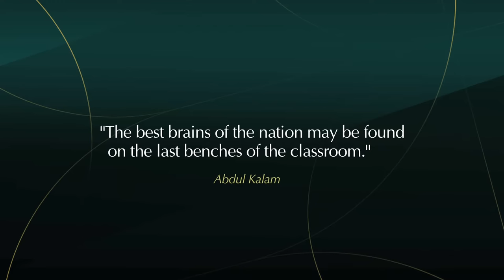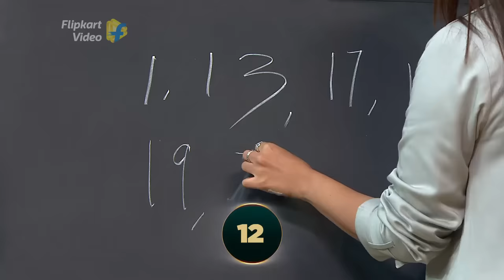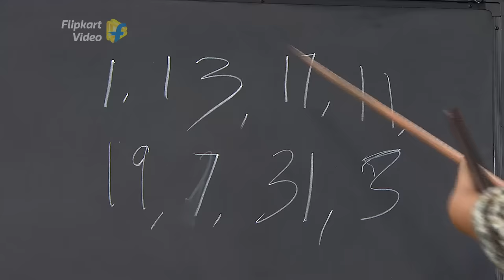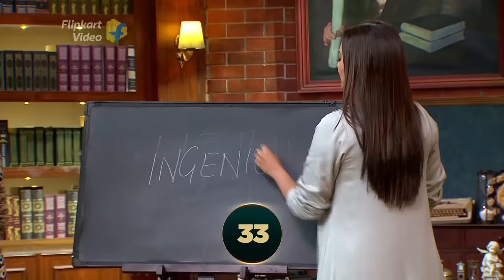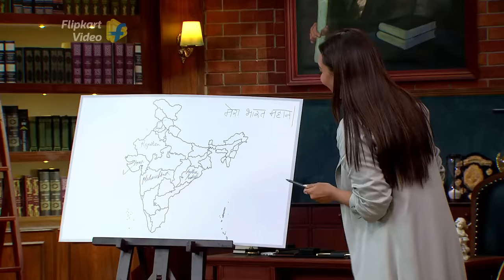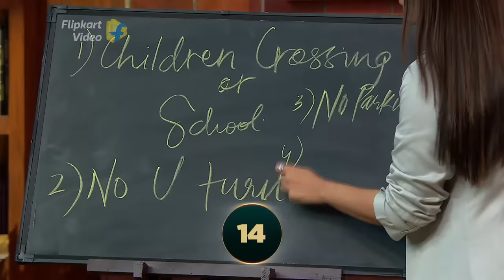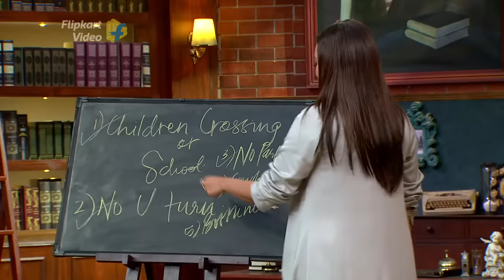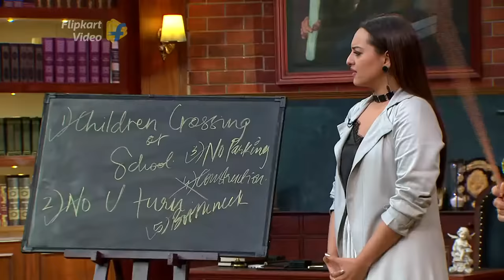Varun & Sonakshi's toughest class | Backbenchers | Flipkart Video | Full Episode​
Dabangg Sonakshi Sinha and Fukrey Varun Sharma have a tough time answering Farah Khan's questions in this Flipkart Backbenchers episode. Watch how these two manage to pass in this fun Backbenchers Indian celebrity quiz show on the Flipkart App.​

In this Backbenchers Flipkart episode, Varun Sharma and Sonakshi Sinha take the back benchers' seat. Watch them answer questions about history, mathematics, geography, and much more to pass. But when all their answers fail to earn them points, Varun and Sonakshi resort to funny jokes, cheating, copying, and buttering Dean Farah Khan to win her grace marks. Check out Sonakshi Sinha's special Dabangg dialogues, and her best Shatrughan Sinha mimicry that wins everybody's heart in the funny Backbenchers series on Flipkart.
Check out Flipkart Video Originals Backbenchers full episodes on the Flipkart App for FREE! Enjoy the best of Indian celebrity top stories and latest Bollywood gossip on the celebrity game show Backbenchers on Flipkart Video. And now also check out Flipkart Video Original's quiz show Backbenchers full episodes on YouTube too!​